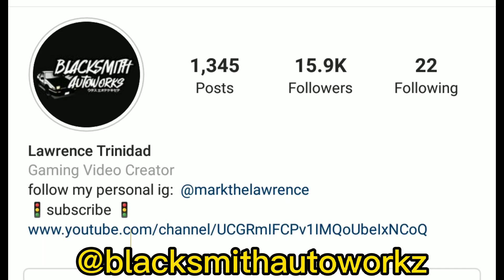NEW UPDATE | FIXING MY WIDEBODY HYPE BUNNY BRZ | NEW KITS | CAR PARKING MULTIPLAYER